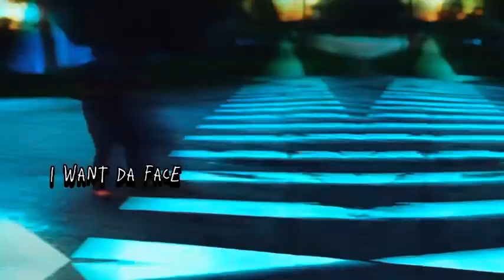“HOLY GATES” OUT NOW